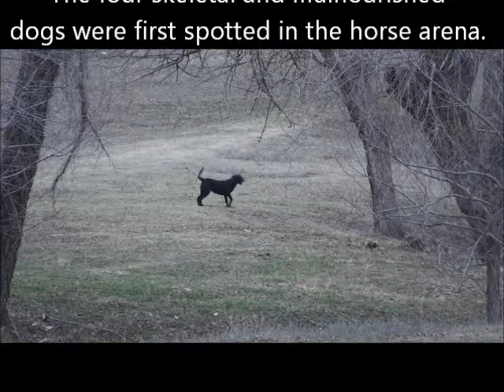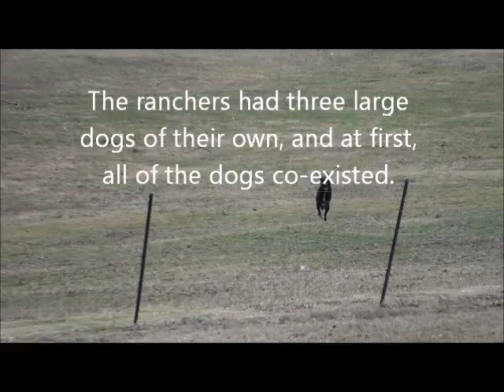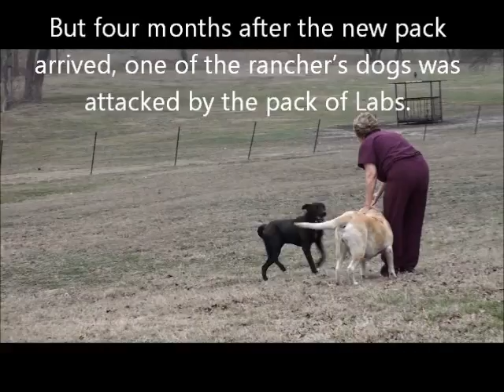In Pursuit of Freedom, Liberty & Hope (c)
This film was created to tell the story of three mostly feral dogs, and their future as domesticated companion animals. One of the dogs will soon become a hero - by helping to heal the wounds of a human hero.  He will be the Emotional Support Animal for a U.S. Army Veteran who fought bravely for our country in the Afghani war. Hooah!
None of the dogs were injured in the making of this film.